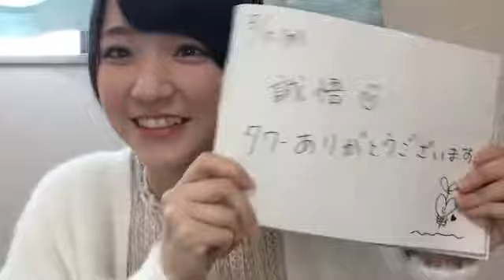野口 衣織（=LOVE） 2018年03月15日07時00分 SHOWROOM配信